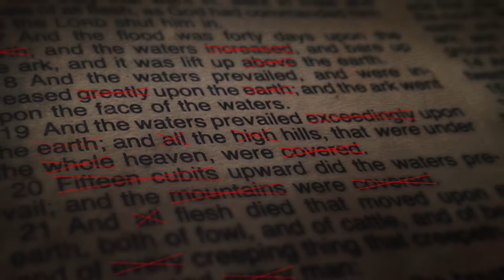What did Europeans think about who Columbus brought back?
This scene was taken from Lesson Two of The Rocks Cry Out. Coming soon to YouTube Movies.